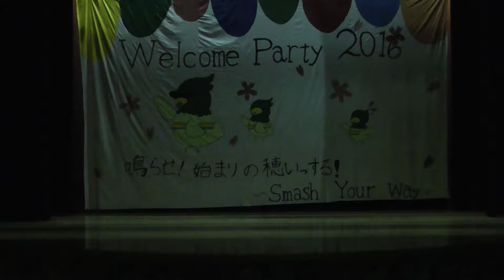NODcrew 新歓 2016 Girls Hip Hop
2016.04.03 @関西外国語大学 学研都市キャンパス